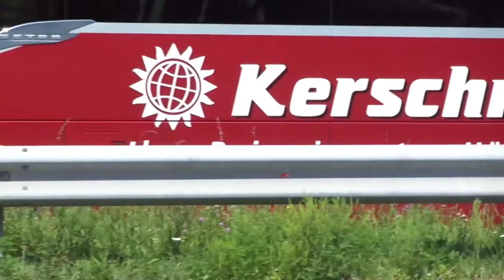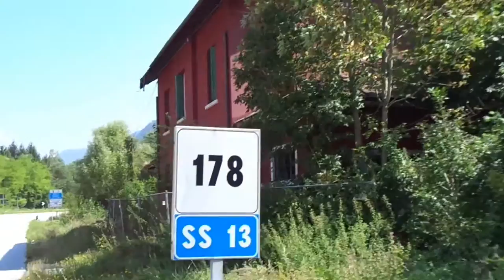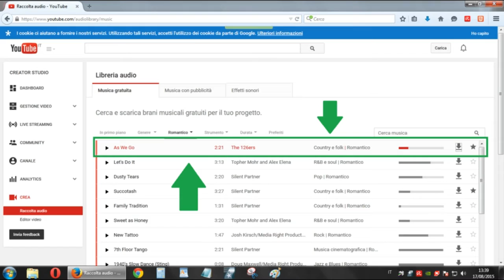Resiutta - 28/08/2016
(Non state a Cancellare da qui in poi)